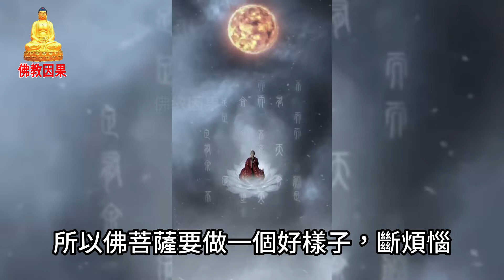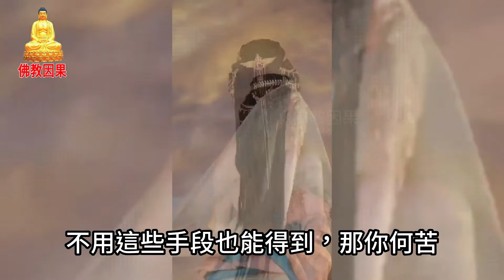損人絕對不利己，利人才真利己！【佛教因果】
要發願度眾生
自己一定要能給眾生做榜樣、做模範
那就是德行
眾生為什麼受苦
因為煩惱不斷
見思煩惱天天在增長、天天在擴大
這個事情果報就不可思議
所以佛菩薩要做一個好樣子，斷煩惱
世間人犯了錯誤，不了解宇宙人生的真相
增長貪瞋癡慢
不擇手段做一些損人利己之事
不知道因果的定律
世間人常講損人利己，其實這個話是錯的
依舊不了解事實真相；明瞭事實真相
我們知道損人決定不利己，沒有這個道理
只有利人才會利己，這才是一定的道理
損人哪能夠利己